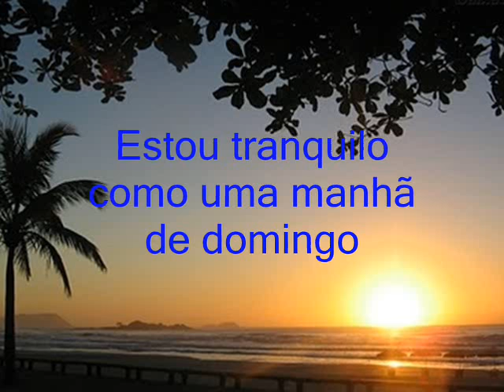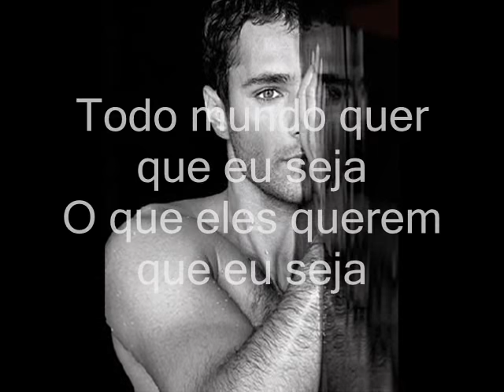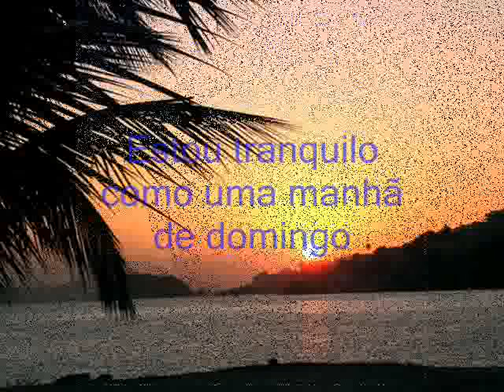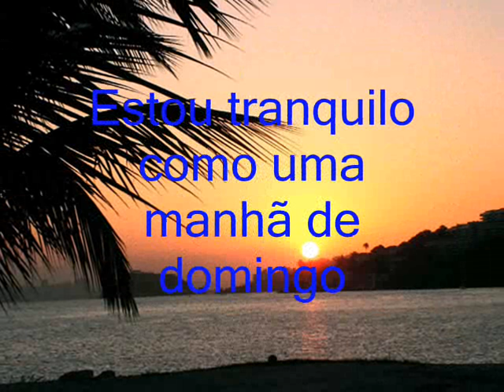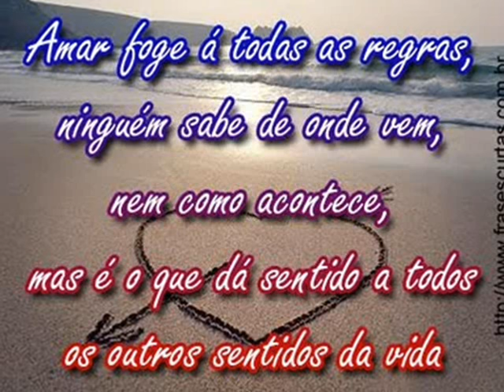LIONEL RICHIE- Easy (tranquilo).wmv